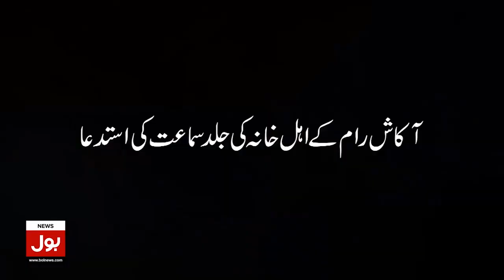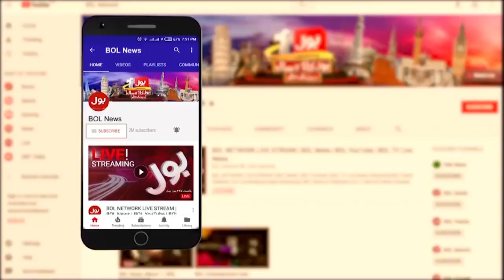Akash Ram Abducted | International Media Raised Big Questions | Times Now In Action | Breaking News